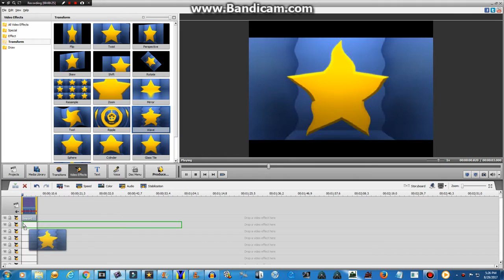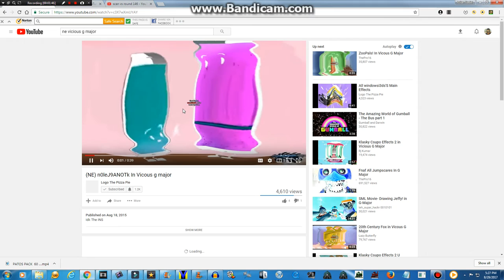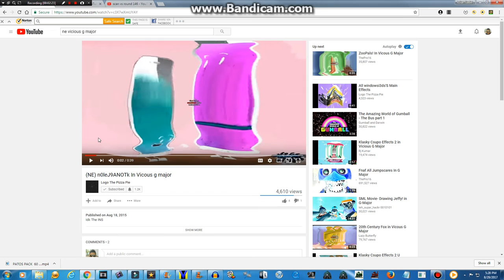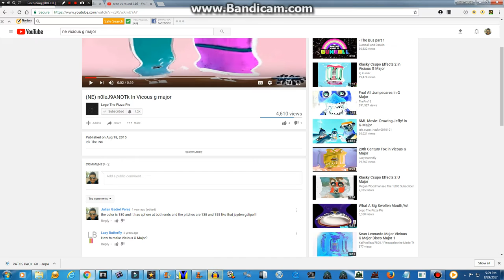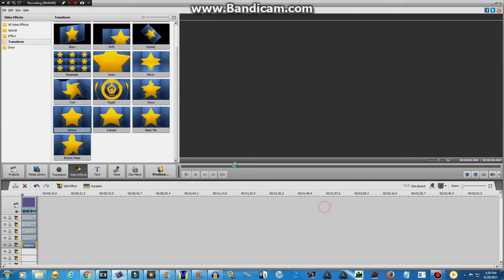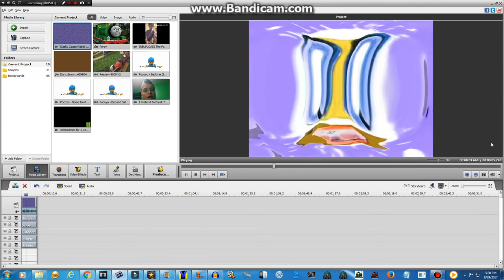How To Make The Real Vicous G-Major Effect